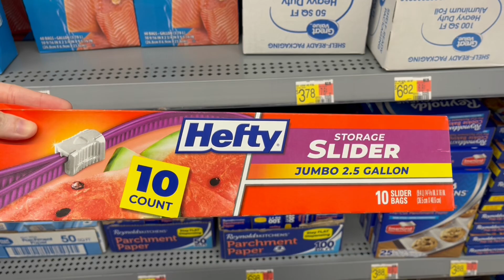PREPPING FOR HIS WASHINGTON DC FIELD TRIP, BEATING MARIO ODYSSEY, FIXING FURNITURE | STORM SMITH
PREPPING FOR HIS WASHINGTON DC FIELD TRIP, BEATING MARIO ODYSSEY, FIXING FURNITURE | STORM SMITH VLOG